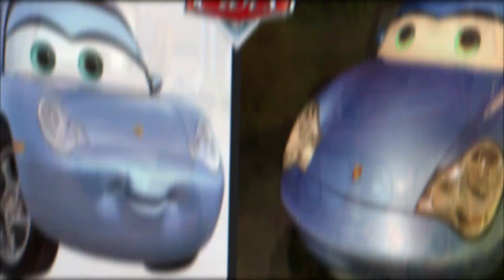🚘Cars Characters in Real Life | All characters 2021 | Fun version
Cars Characters in Real Life
Cars (film)
Cars is a 2006 American computer-animated comedy-adventure film produced by Pixar Animation Studios and released by Walt Disney Pictures. Directed and co-written by John Lasseter, it is Pixar's final independently-produced motion picture before its purchase by Disney. Set in a world populated entirely by anthropomorphic cars and other vehicles, the film stars the voices of Owen Wilson, Paul Newman (in his final non-documentary feature), Bonnie Hunt, Larry the Cable Guy, Tony Shalhoub, Cheech Marin, Michael Wallis, George Carlin, Paul Dooley, Jenifer Lewis, Guido Quaroni, Michael Keaton, Katherine Helmond and John Ratzenberger. Race car drivers Dale Earnhardt, Jr., Mario Andretti, Michael Schumacher and car enthusiast Jay Leno (as "Jay Limo") voice themselves.